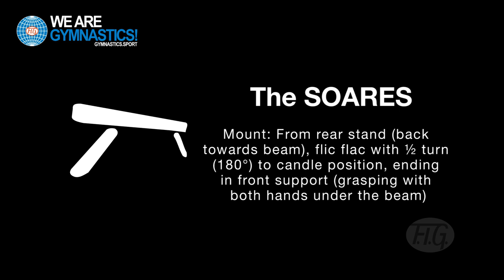THE SOARES - 2021 Pan American Championships WAG new BB element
Performed at the 2021 Senior Pan American Championships by SOARES DAS NEVES BOTEGA Julia (BRA)
Apparatus: Balance Beam
Element description: Mount: From rear stand (back towards beam), flic flac with ½ turn (180º) over beam to candle position, ending in front support (grasping under the beam with both hands).
Element value: D
Element number in the code of points: 1.414
Name awarded: The Soares